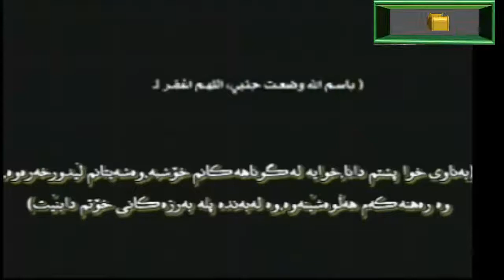شەیطان وحیجاب باڵابۆشی